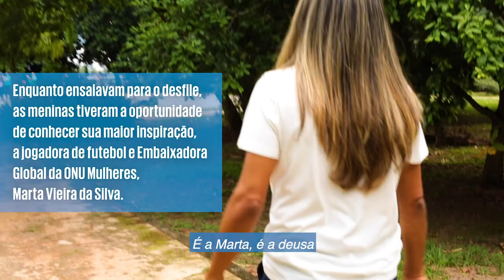Jogadora Marta e meninas do ‘Uma vitória leva à outra’ celebram empoderamento no Carnaval do Rio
“Que a sua luta é a nossa bandeira, em cada segundo mostrando pro mundo a força que tem a mulher brasileira”, cantou o samba-enredo da Inocentes de Belford Roxo em 2020, enquanto milhares de pessoas celebravam o Carnaval no Rio de Janeiro (RJ).

O samba foi uma homenagem ao poder e à força das mulheres por meio da jornada inspiradora da jogadora de futebol Marta Vieira da Silva, Embaixadora da Boa Vontade da ONU Mulheres e defensora dos Objetivos de Desenvolvimento Sustentável (ODS).